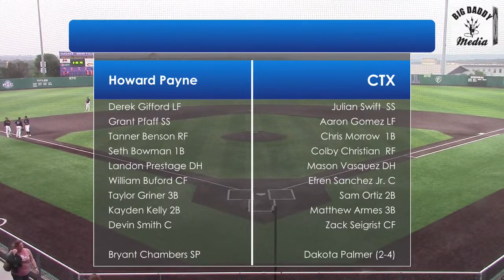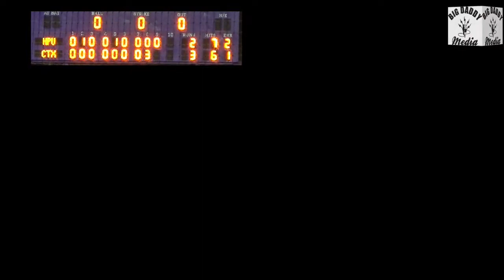ASC Game 26 DH, Game 2 HOWARD PAYNE @ CTX